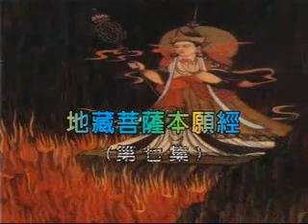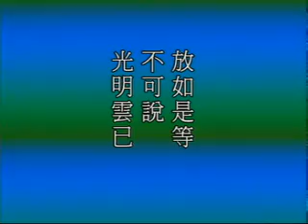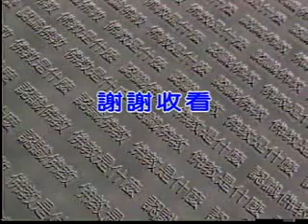地藏菩萨本愿经 净空老法师主讲4a